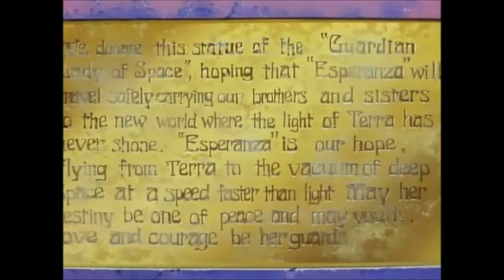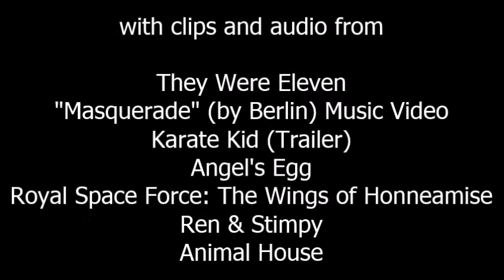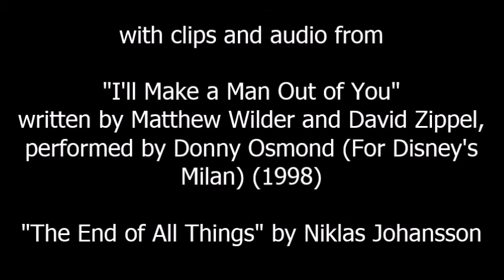Otaku Evolution Episode 167 - They Were Eleven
Candidates who are all strangers to each other, aboard a derelict ship. A mysterious extra among them. A mission in crisis. Suspicion abound. Hard obstacles and tough choices. Can our band of space cadets pass the test before they kill each other, or end up even worse? It's the 1980s movie They Were Eleven, and it's pretty much what it says on the box. Well, that, and gender dynamics. All here for 80s Month here on Otaku Evolution!

- Penguin Truth
(2020)